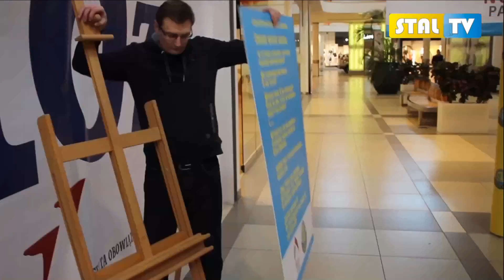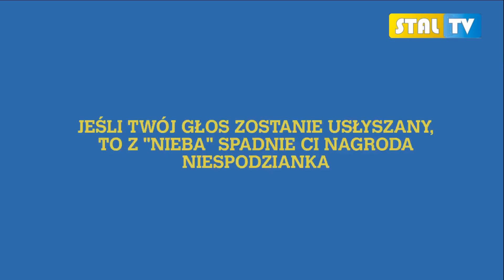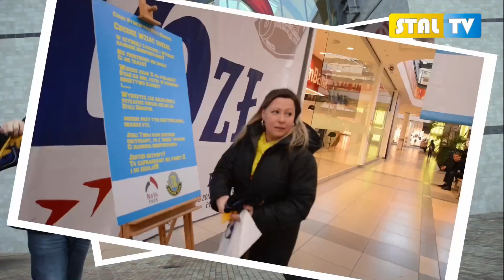Walentynkowa miłość Kibiców Stali